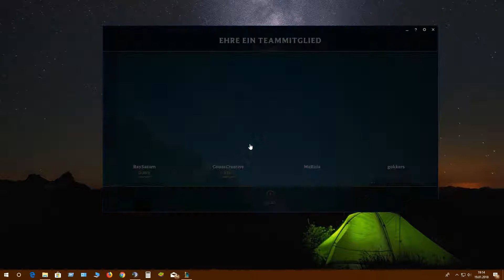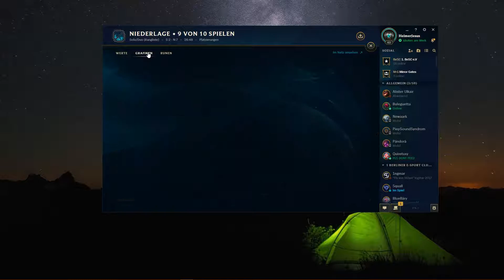Let's Play League of Legends [Promo] #99 [GER]